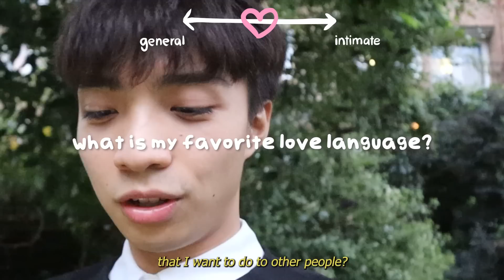MY FIRST EVER Q&A VIDEO: monthly salary, breakup, tax accountant, and content creator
In this video, I answered all of your burning questions about my work to love life. I divided it into 3 parts: chubby bunny, THIS or THAT, and favorites. I hope it is entertaining for all of you. Thank you for your support!

✰ Chapters📚
0:00 life update
5:35 get Marshmallows
7:01 chubby bunny
32:39 THIS or THAT
41:18 favorite ❤️

- Where am I from? Vietnam
- Where am I now? London, United Kingdom
- How tall am I? 5'5 (165cm)
- What is my channel about? I am just trying to be kind and enjoy every second of my life. This channel is an outlet for that.